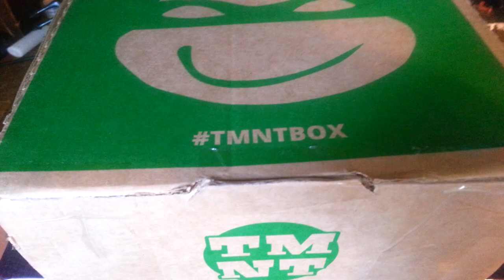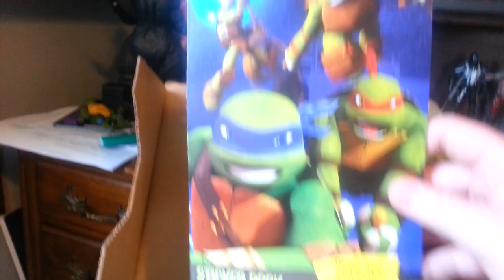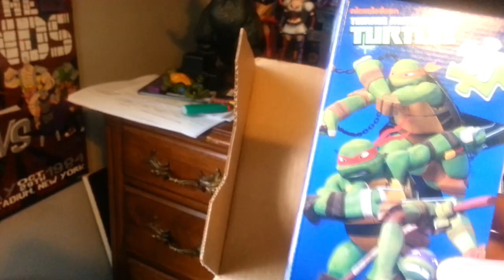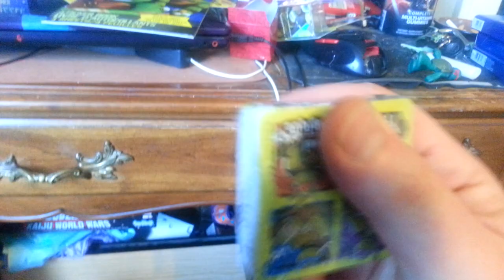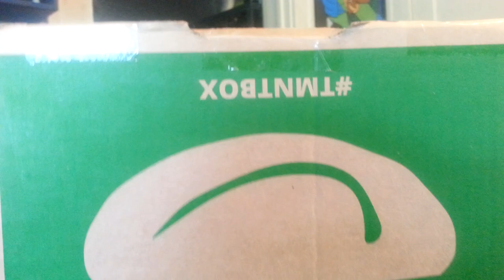TMNTBOX June 2015 unboxing ninja turtles tmnt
In this vlog I unbox the new TMNTBOX from teenage mutant ninja turtles.com.